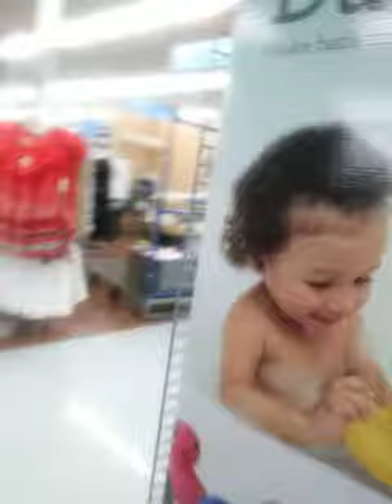At Wal-Mart with my kids and drake cousin